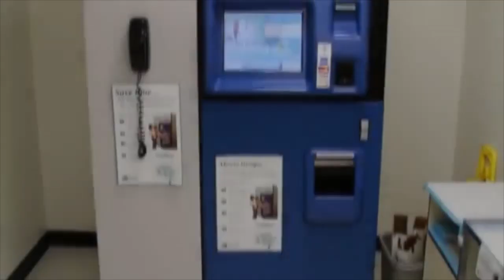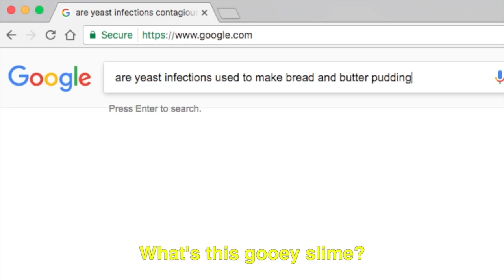Beauty and the Yeast - Beauty and the Beast Parody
A vaginal yeast infection is a fungal infection that causes irritation, discharge and intense itchiness of the vagina and the vulva — the tissues at the vaginal opening. It's a type of vaginitis, or inflammation of the vagina.

Starring
Mia Sabrina Mahadir as Belle
Tuck and Max as Random clinic patients
Haikal as Gynaecologist

Directed by Haikal
Written by Ping Banter
Recorded at yellowhive.my
Beauty and the Yeast title by Shafiqah Othman